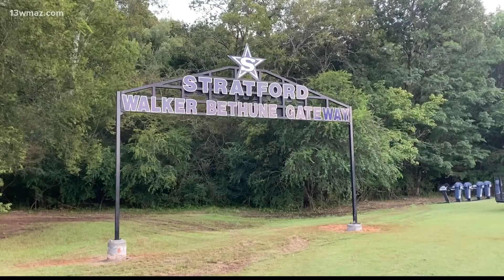Central Georgia student killed in lightning strike remembered with memorial concert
Friends and family of Walker Bethune gathered Monday night at Stratford Academy for a memorial concert.

13WMAZ News is the #1 station for news and weather in the Central Georgia area, serving people in Dublin, Macon, Milledgeville and Warner Robins.